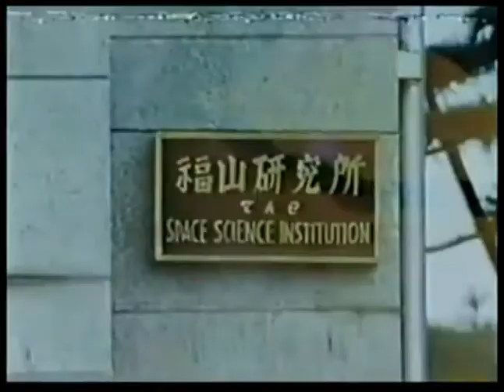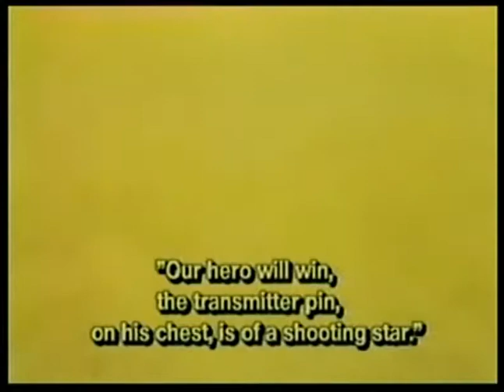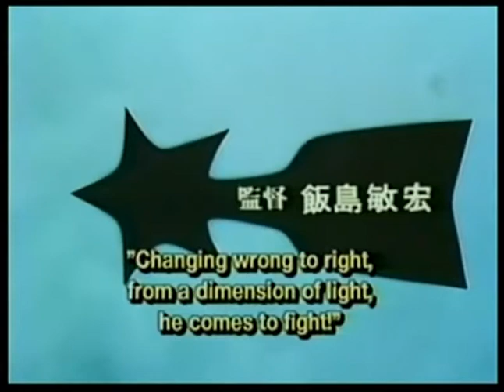19. Ultraman - Demons Rise Again (Aired: November 20, 1966)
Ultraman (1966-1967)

Episode: 19
Demons Rise Again (Akuma wa Futatabi)
Aired: November 20, 1966

(Alternate DVD Title: The Demons Once More)

Tsuburaya Production